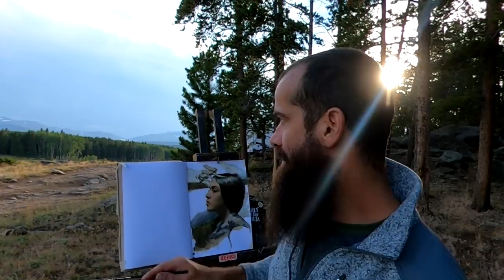How to Create a Painting With a Twist. Cesar Santos vlog 107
The same way our environment influences our life, in painting being sensitive to the environment can help you select the right material for your artistic expression. After living in a van for over two months, I realized the bicycles I was carrying along were not so useful after all, I bought a new motorcycle to explore my environment even more. In this video you will see how I develop a painting based on subjective decisions as a response to my environment: a painting with a Twist!

Stillman and Birn Sketchbooks:
Beta Series
Alpha Series
Nova Series
Nova Series
Gamma Series
Delta Series
Epsilon Series